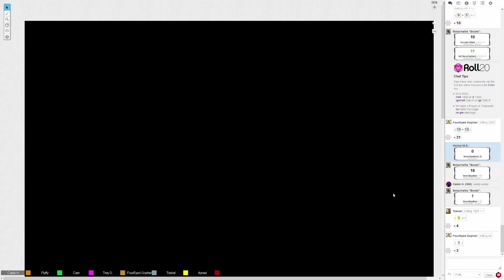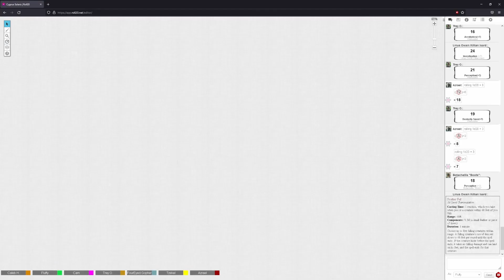Cygnus Solaris - Break of Dawn - Ep21